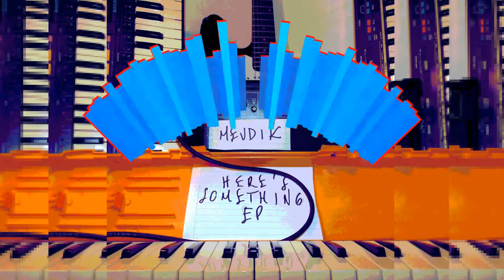[155BPM] Mevdik - Round Of Drinks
Track number three from my new EP, "Here's Something". Listen to it on my Bandcamp for better audio quality

Some trivia/fun facts about "Round Of Drinks":

-I started to make this track when a friend sent me a video of him playing a short bassline on a loop, I took the audio and bent it into shape and pitch shifted it to make several chord progressions and build the song around it. The original bassline played a B, jumped to A, then a higher B and sort of slid downwards, you can hear this mostly intact on the first bar of the first drop.
-The melodica chords were quite hard to record since my melodica is badly out of tune. I had record line by line and manually correct the pitch of each out of tune note, and also the timing since I'm not really a great player to be honest.

*English is not my native language, If I made a mistake, let me know! I'm here to learn.